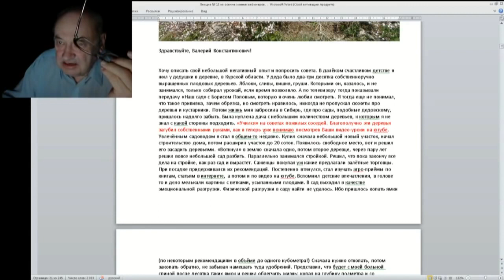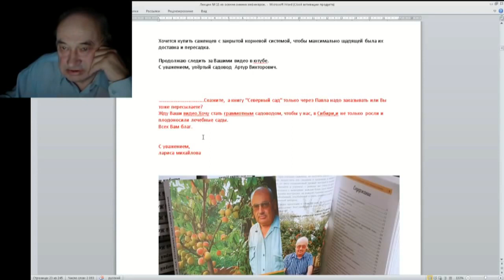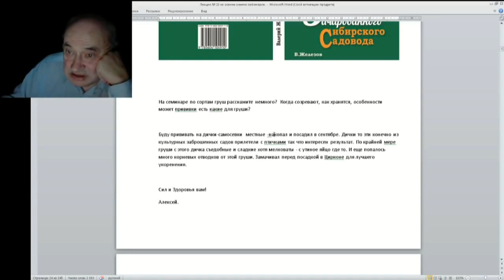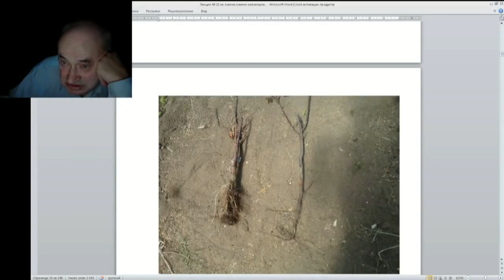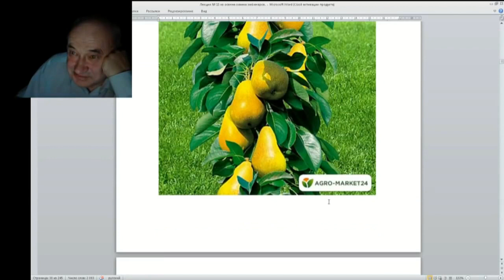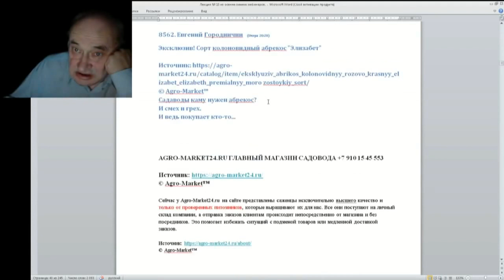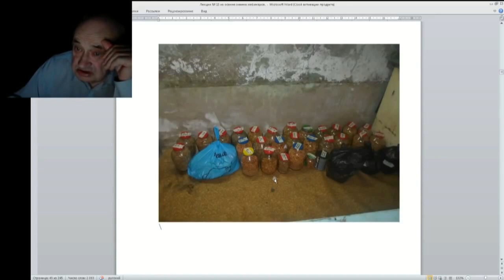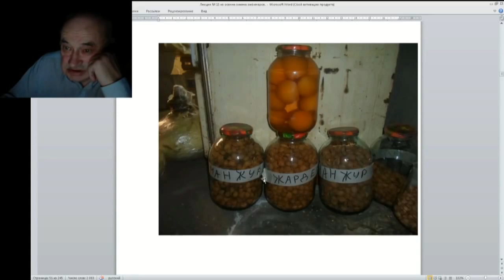16 ч 03 Письма письма письма